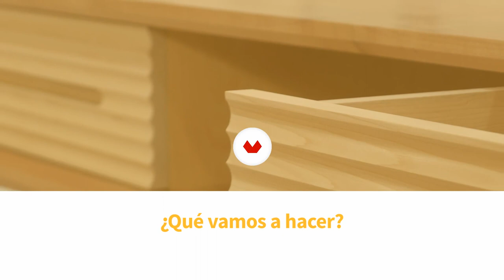03 ¿Qué vamos a hacer